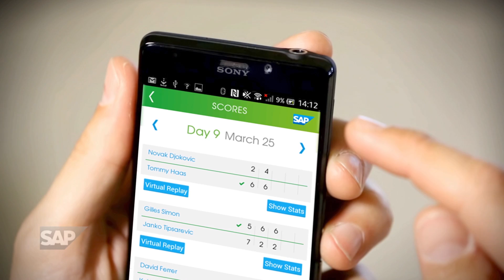2014 Sony Open Mobile App powered by SAP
The Sony Open and SAP have partnered together to bring you the official 2014 Sony Open Mobile App to give fans the ultimate tennis experience!